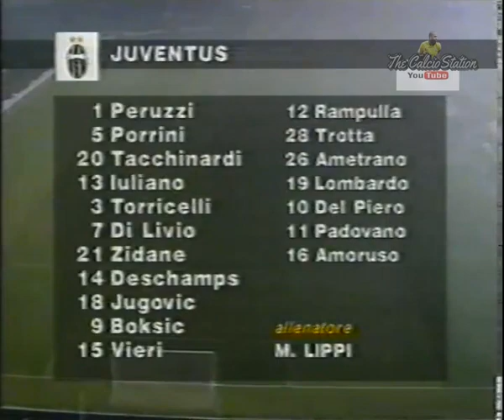Juventus vs Milan FULL MATCH (Serie A 1996-1997)